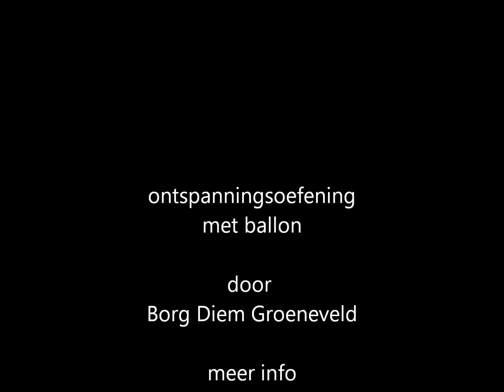ontspanningsoefening met ballon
ontspanningsoefening voor armen en schouders